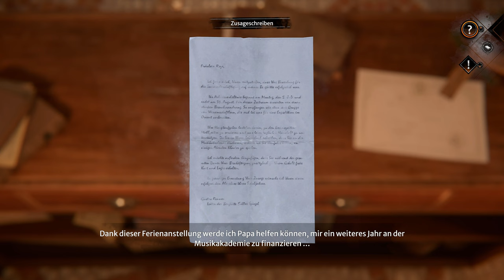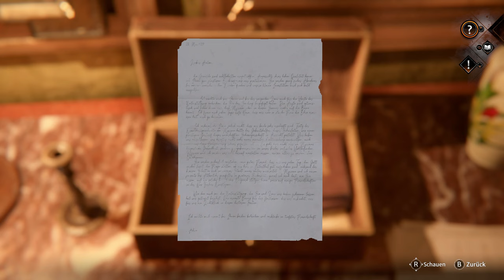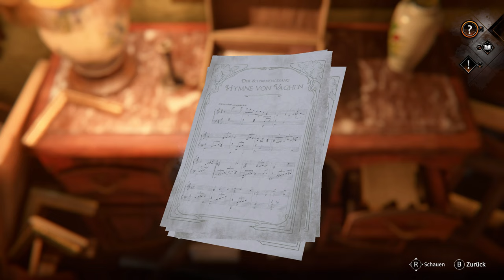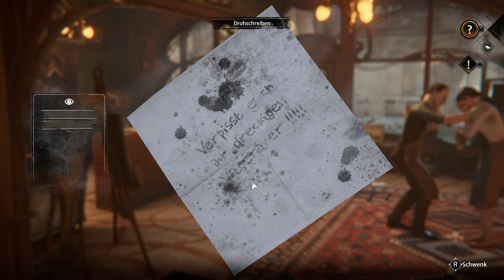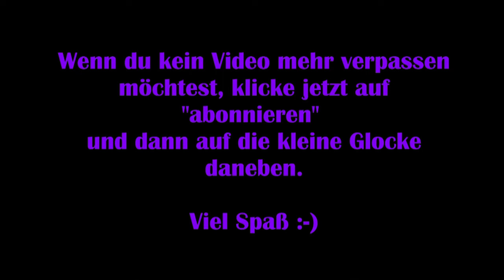Syberia #02: The World before - Nicht willkommen [Lets Play] [Deutsch] 2K